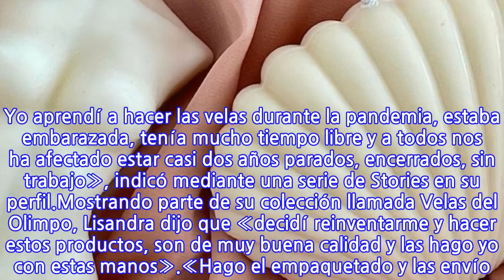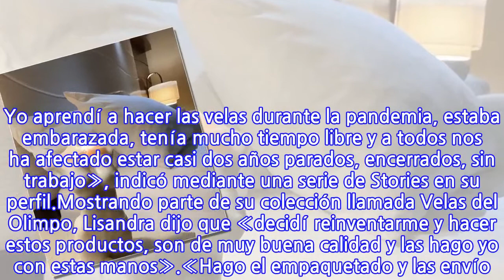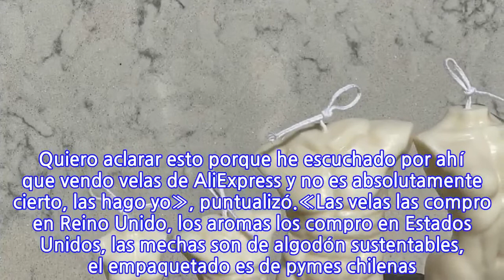Nueva polémica: Acusan a Lisandra Silva de vender velas de Aliexpress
Los últimos días Lisandra Silva ha estado en la polémica por diversas razones. Una de ellas fue el supuesto no pago de un chaleco para su hijo Noah, de un año de vida.Mira la nota: Funan a Lisandra Silva por no pagar chaleco para su hijo NoahAhora, la ex chica reality recibió una serie de cuestionamientos por su emprendimiento: LisbyLis, donde vende distintos productos en sus redes sociales.Lo anterior se debe a que algunas personas aseguraron que las velas que vende proceden de la página china Aliexpress, lo que la propia cubana se encargó de desmentir, contando que las hace con sus propias manos.«Quiero que sepan que esto es un emprendimiento mío, personal. Yo aprendí a hacer las velas durante la pandemia, estaba embarazada, tenía mucho tiempo libre y a todos nos ha afectado estar casi dos años parados, encerrados, sin trabajo», indicó mediante una serie de Stories en su perfil.Mostrando parte de su colección llamada Velas del Olimpo, Lisandra dijo que «decidí reinventarme y hacer estos productos, son de muy buena calidad y las hago yo con estas manos».«Hago el empaquetado y las envío. Quiero aclarar esto porque he escuchado por ahí que vendo velas de AliExpress y no es absolutamente cierto, las hago yo», puntualizó.«Las velas las compro en Reino Unido, los aromas los compro en Estados Unidos, las mechas son de algodón sustentables, el empaquetado es de pymes chilenas. Las hago con mucha dedicación, ocupo muchísimo tiempo», expresó.Estas son algunas de las velas que se venden a través de la mencionada página china:
INFORMATION
• Source: tecache